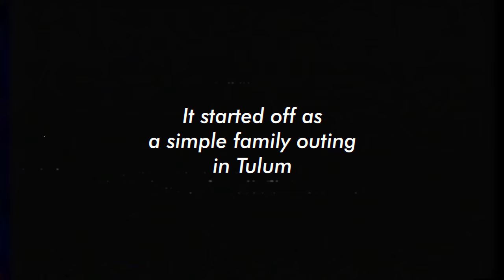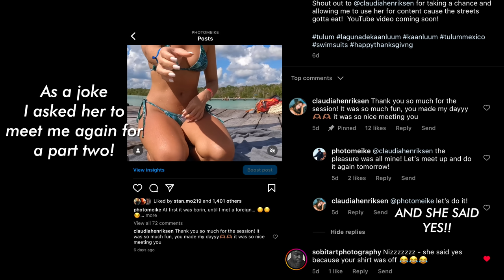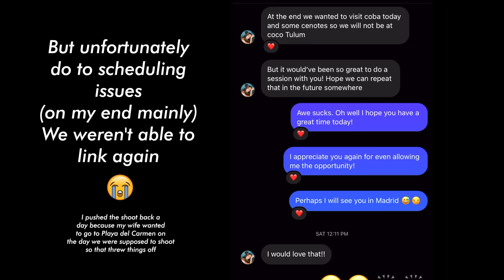She was shaped like a Coke Bottle! So I asked her to be my Model! - Tulum Photo Vlog!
So while in Tulum, Mexico on vacation with the family. We decided to go swimming at the Laguna De Kaan Luum. While there I happen to meet a cute stranger who let me make images of her.

Gear Used To Make Images
B&H
Nikon Z9

Amazon
Nikon Z9
Nikon 50mm f1.8S

Nikon Z30

Other Stuff I like
Utility Wagon
Changing Room Tent
Fractal Filters